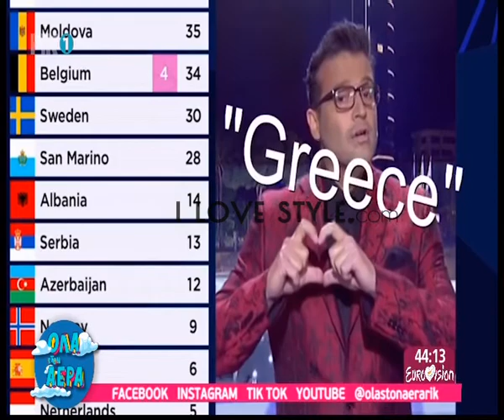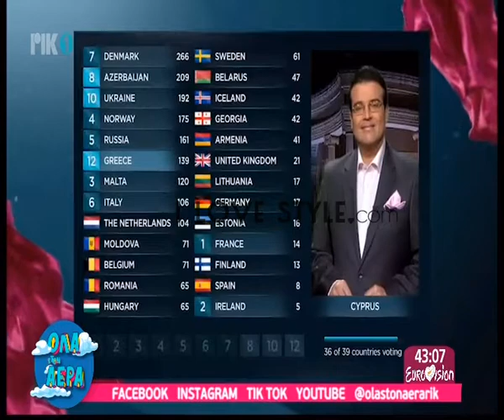ilovestyle.com - Ο Λουκάς Χάματσος για το φετινό televoting